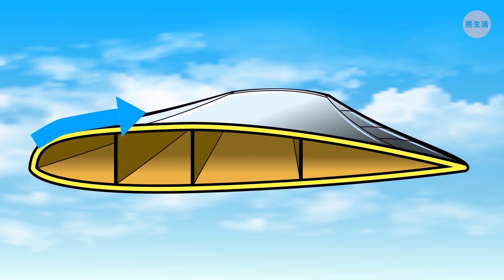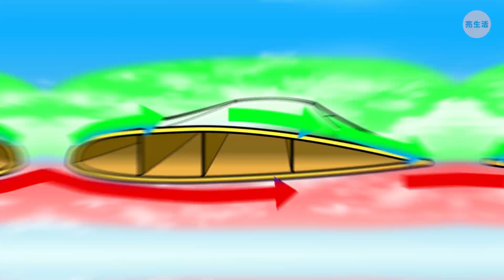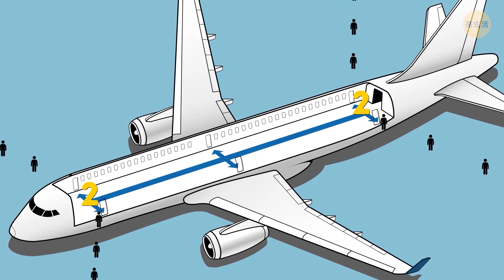為什麼人們都要從飛機左側登機呢?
當我說到“飛機”時，你會想到什麼呢？我猜你可能會想到一部喜劇電影以及裡面的冷笑話，但讓我們認真一點。好。 “又大、又白、有著圓圓的鼻子和小輪胎，兩邊機翼的頂端微微翹起，起飛時常常延誤。哦對，而且你每次都是從左側邊登機！”但為什麼是左邊呢？

而且，為什麼機翼會有彎彎的尖端呢？還有，為什麼機翼會向上斜而不與地面保持完全平行呢？大多數客機的機鼻都很圓，但是噴射機的機鼻卻是尖的–為什麼會這樣呢？讓我們來看看吧！

時戳：
商用客機的機翼通常是後斜的0:30

許多飛機的機翼都有彎曲的尖端0:58

為什麼機翼會向上斜而不與地面保持完全平行呢？1:38

為什麼升力很重要？2:16

為什麼起落架會有點斜斜的？2:57

為什麼飛機這麼大，機輪卻這麼小？3:22

為什麼機輪的強度要很高？3:48

機翼上的指示燈有什麼用？4:05

為什麼大多數飛機的機鼻都是圓的，但噴射機卻是尖的？4:32

為什麼乘客要從左側登機？5:38

為什麼航空公司不開放所有機艙門來節省時間？6:32

為什麼不一定會用空橋登機？7:47

123 GO! Chinese

123 GO! Challenge Chinese

123 GO! Gold Chinese